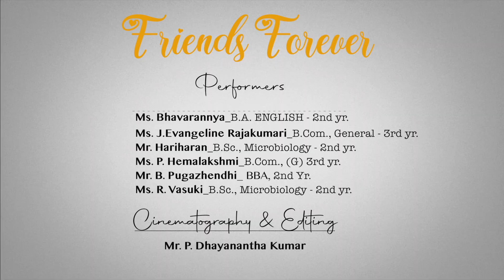SEATS FILLING FAST - BLOCK YOURS NOW @ HCAS | Academic Year 2022 -23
Basic Eligibility for Applying -
Eligibility Certificate:

Eligibility Certificate from the University of Madras is must and should be produced by the candidates who have passed the following examinations:

Admission Procedure:

Application form can be either be obtained in person at the College Campus/Administrative Office, Adyar from the month of April every year.
Download Application Form for the out station students will be available at College from the month of April every year.

Fee Details will be provided in College Campus/Administrative Office, Adyar.

UG Programmes: Any candidate who has successfully completed the Tamil Nadu Higher Secondary Board Examinations/CBSE/or any other equivalent course.
PG Programmes: A candidate who has successfully completed 10+2+3 years of education
 Research: A Candidate who has successfully completed PG degree in the related subject.
 Private Candidates under Open Schooling System.
 Higher Secondary or Equivalent Examinations conducted by all other State Boards except Tamil Nadu.
 All degree (UG/PG) examinations conducted by Universities other than University of Madras.

Admission Office:

No:115/1, 2nd Floor, Kamaraj Avenue,
2nd Street, Adyar, Near Bharath School,